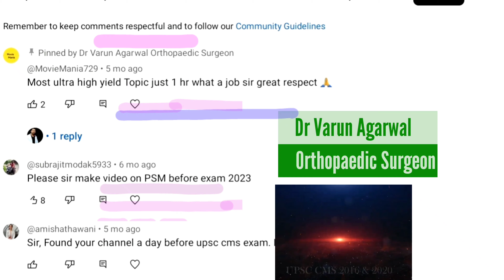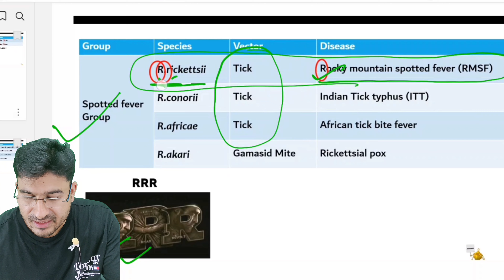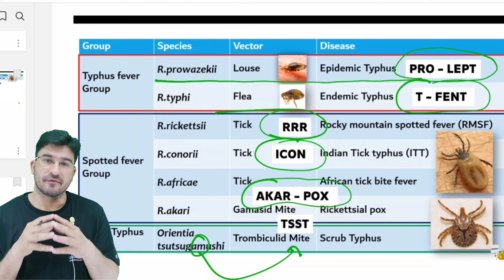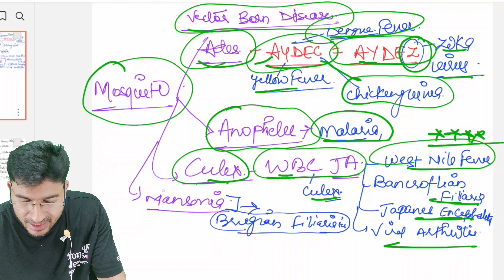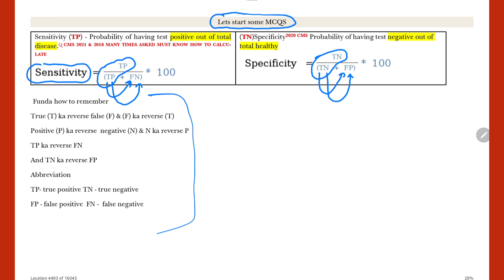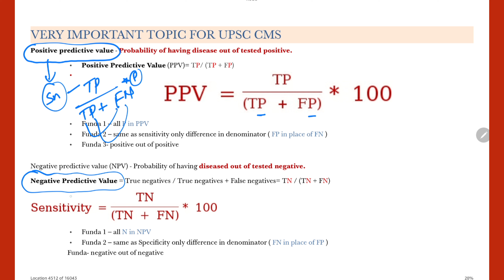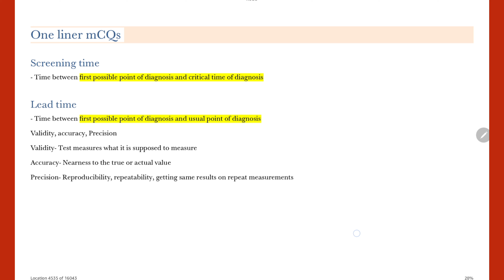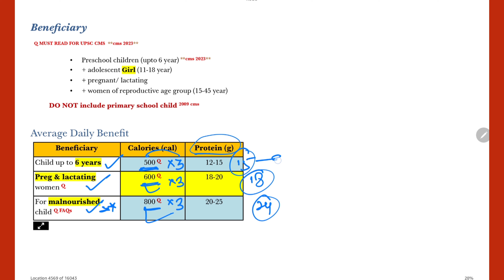PSM Target UPSC CMS 2024 Rapid Revision part -3 | 240 important Topic MCQ Dr Varun Agarwal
"Target CMS 2025 Rapid Revision"
ebook for UPSC CMS 2024 with 240 topic
or also available.

buy book through this link only
then
Download KOBO app for this
Title is = Target CMS 2024 Rapid Revision

This book is designed to cover 70- 75 % of the topic repeated every year

Please keep in mind that cuf off is around 54 % for UR CATEGORY And for other less than 55%

So if we focus on repeated topics only ...we can take selection easily

Query solved

Target upsc cms 2024 Rapid Revision
240 key topic & MCQs by Dr Varun Agarwal
upsc cms 2024 paper 1 and paper 2 important Topic & MCQs
"Best book for UPSC CMS 2024 strategy and important topics
Top recommended books for UPSC CMS 2024 exam preparation"
"Expert picks: Best study materials for UPSC CMS 2024"
"Essential reading list for UPSC CMS 2024 aspirants"
"UPSC CMS 2024: Which books to choose for success?"
"Unlocking success: Best books to crack UPSC CMS 2024"
"Mastering UPSC CMS 2024: Recommended reading for top scores"
"UPSC CMS 2024: Must-have books for effective preparation"
"Achieve your UPSC CMS 2024 goals with these recommended books"
"Best books to ace UPSC CMS 2024: Expert guidance"
"UPSC CMS 2024 preparation: Dive into the best study materials"
"Strategies for cracking UPSC CMS 2024: Expert advice"
"Effective preparation techniques for UPSC CMS 2024 exam"
"Mastering the UPSC CMS 2024: Proven strategies for success"
"Secrets to success: UPSC CMS 2024 preparation strategies revealed"
"UPSC CMS 2024 exam: Winning strategies for maximum marks"
"Strategic roadmap to UPSC CMS 2024 success: Tips and tricks"
"Smart study hacks for UPSC CMS 2024 exam preparation"
"UPSC CMS 2024: Crafting a foolproof preparation strategy"
"Strategic approach to UPSC CMS 2024 exam: Insider tips"
"UPSC CMS 2024 mastery: Strategies to conquer the exam